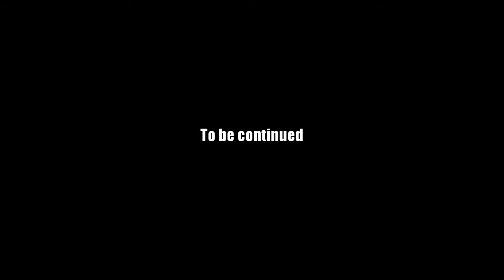AQ Worlds "Face Off" (Part 86)